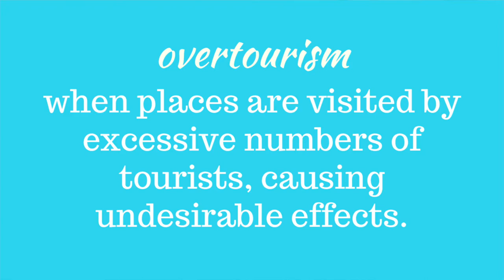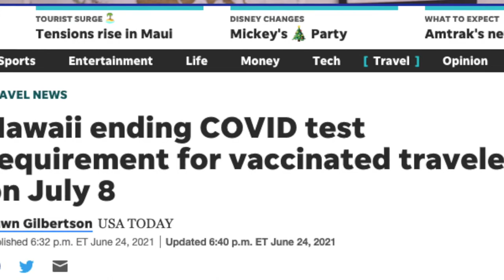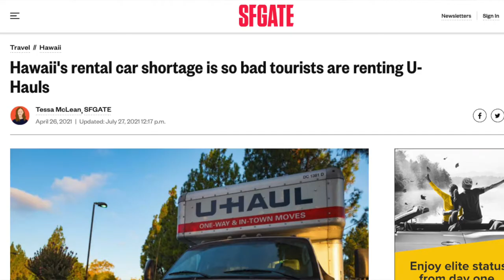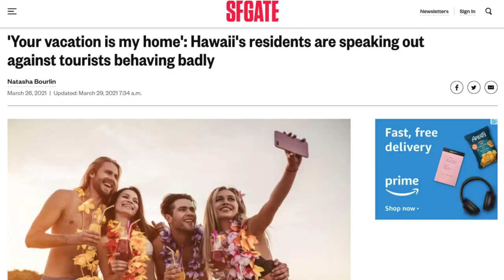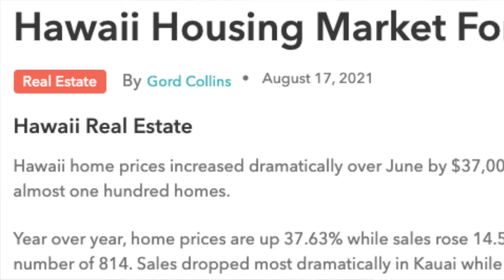OVERTOURISM | are we ruining travel and destinations? | about sustainable travel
are you concerned about the effects of overtourism on delicate environments? looking to travel sustainably? want to know how to avoid super crowded and touristy areas? in this video, i talk about all things overtourism - from bali, to hawaii, to venice, to santorini!

my camera
my microphone
extension cable for microphone